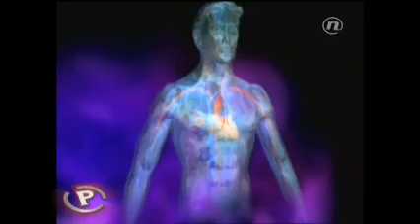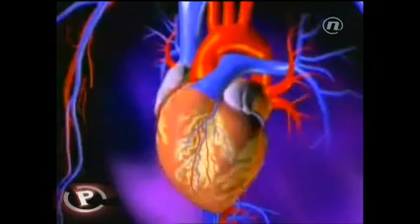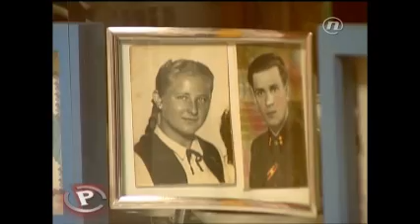Slomljeno srce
Šok poslije rastave ili raskida veze .